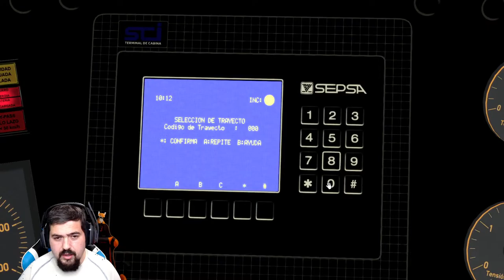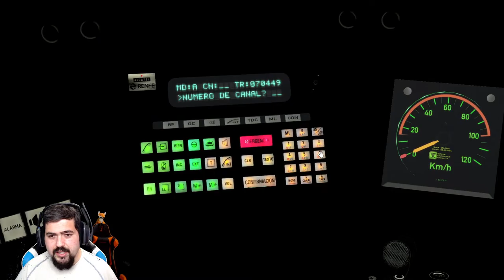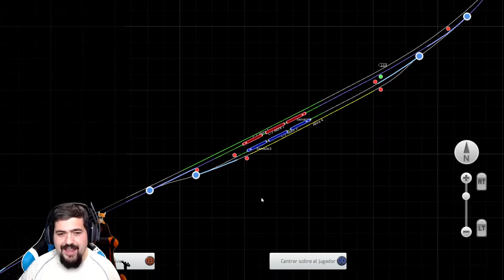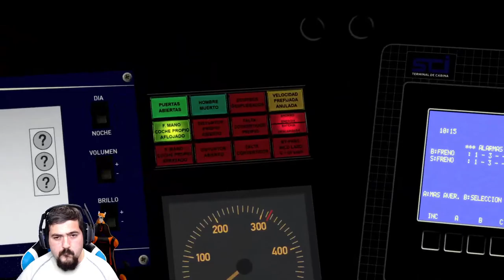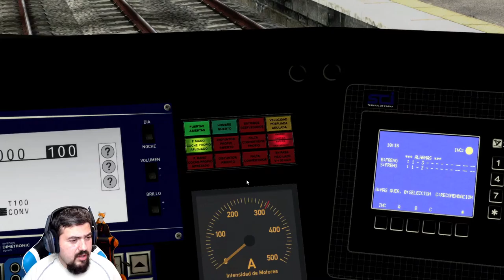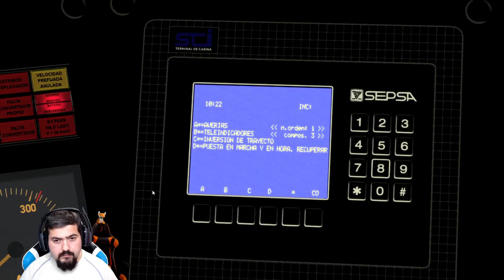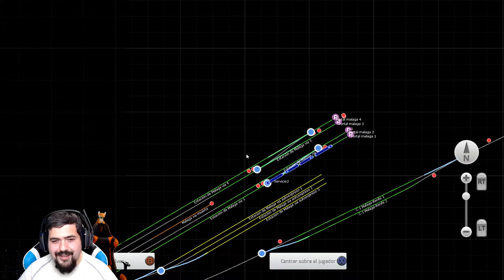TS2022 | RENFE UT446 C2 ALORA-MALAGA -TreneroAlpha90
Bienvenidos a otro directo de Trenero...Hoy nos toca hacemos un RECORRIDO por MALAGA con una UT446...Disfrutar del directo!

💻 MI MONSTRUO 💻

⚫CPU: Intel Core I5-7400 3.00 GHz
⚫GPU: NVIDIA MSI GTX 1660 6GB
⚫PLACA BASE: Gigabyte B250M-DS3H
⚫RAM:3x8+1x16GB 2998 Mhz 40gb DDR4

 🔴 PANTALLAS🔴

 ⚫1:BenQ GW2280
⚫2:PHILIPS

 🔴 PERIFÉRICOS 🔴

⚪Microfono: YETI Blue
⚪Cascos: Astro A20 Wireless
⚪Teclado: Stinger fx 80
⚪Raton: Trust GXT
⚪Volante: Logitech G29
⚪Webcam: Logitech C922 Pro